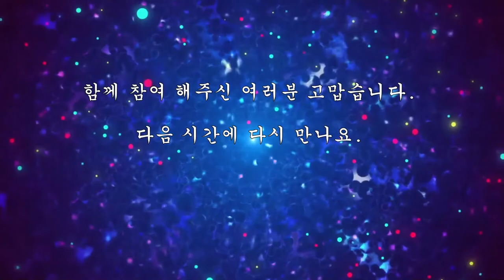가수박승권 확실합니다 원곡현숙